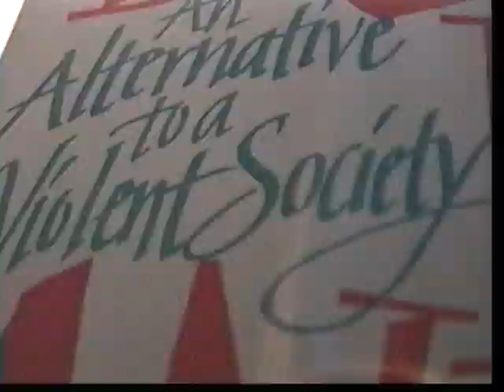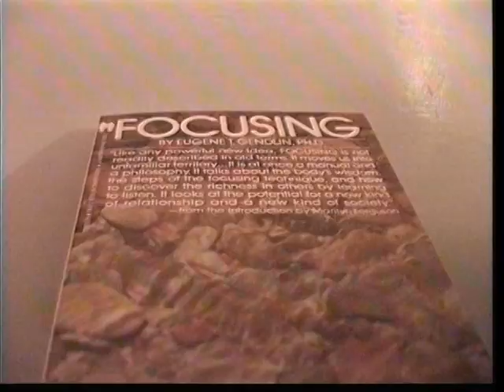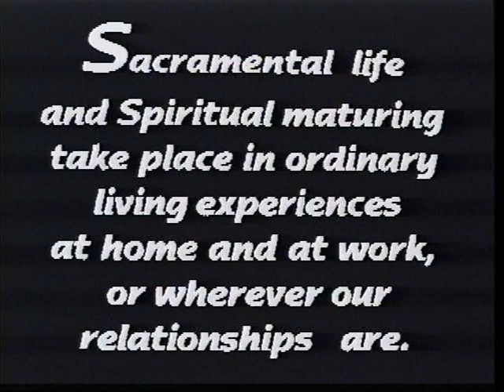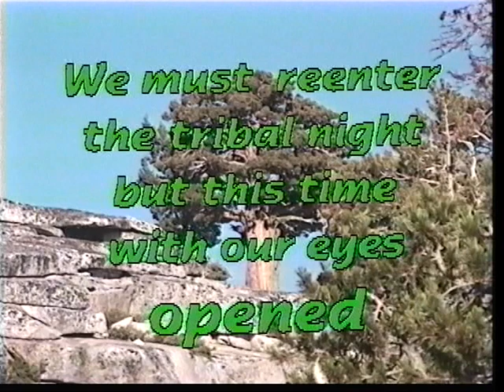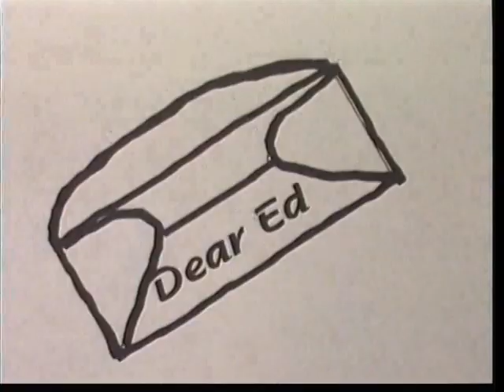10 - Edwin McMahon & Peter Campbell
The Body's Search for Spirit. #3.